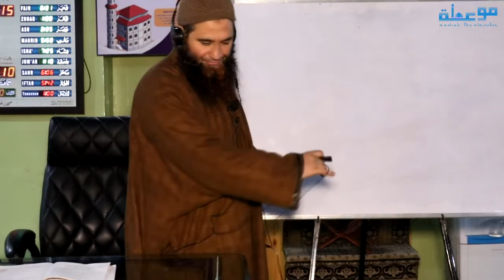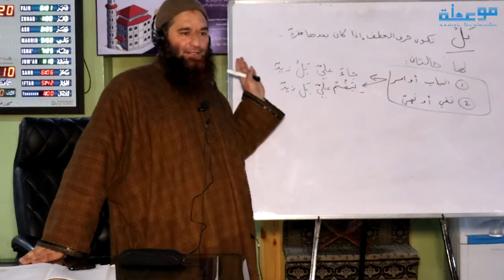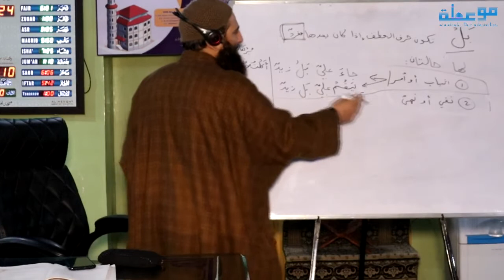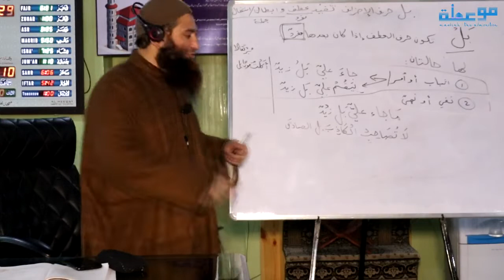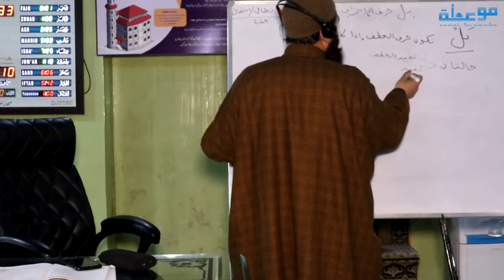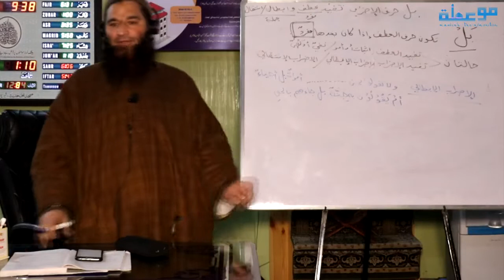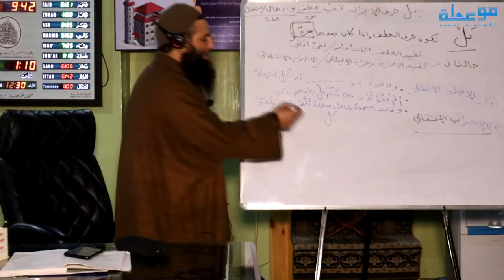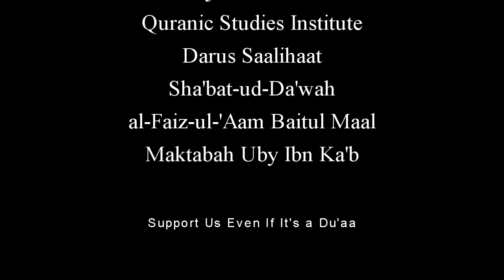Lecture 330 I The 365 Lessons Arabic Language Course I Shaykh Dr Riyadh Ahmad Wani Almadani